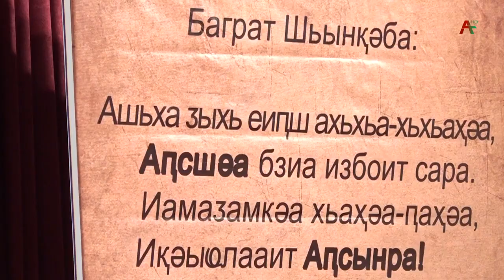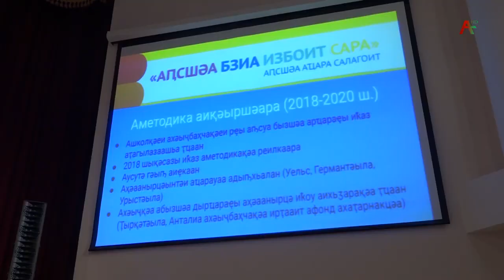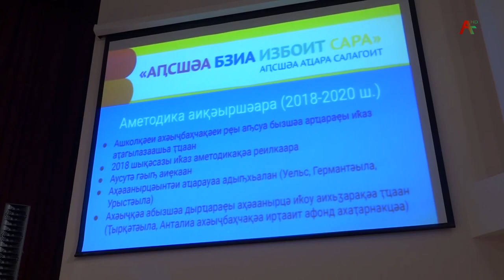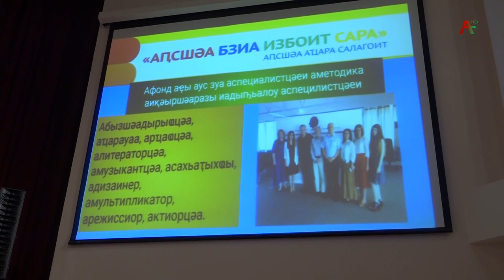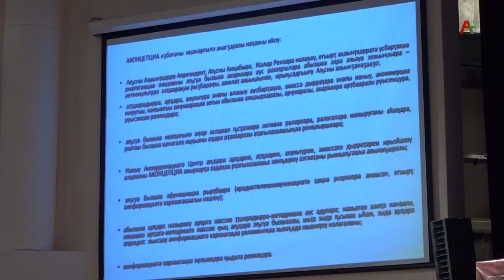Лингвистический форум в АГУ